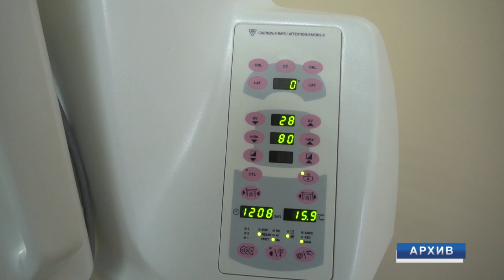Экибастуз Новости Как реализуется программа управления заболеваниями в поликлинике №3 г Экибастуза